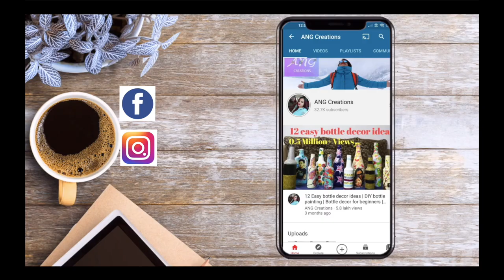8 Base coat on Bottle | 8 Base paint on bottle | Bottle painting base | Acrylic painting on bottle